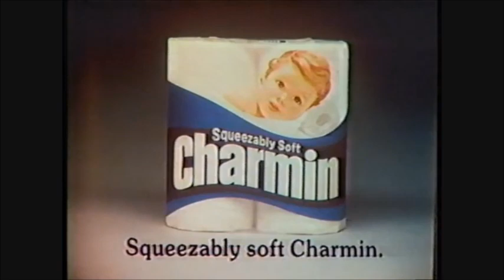The Edge of Night - June 16, 1983